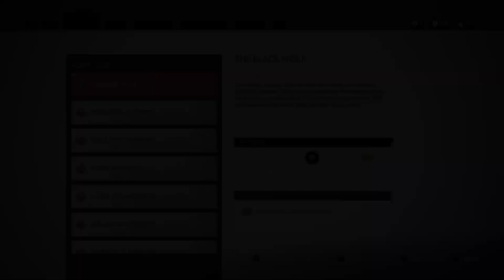Ghost Of Tsushima - Gameplay Walkthrough Part 7.5 - HELPING KENJI AND YUNA!!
Ghost Of Tsushima Part 7.5, We help Kenji with his debts and Yuna with her past!!

00:19 NATTOU AND THE SAKE SELLER.
06:02 THE DELICATE ART OF NEGOTIATION.
12:56 THE TALE OF YUNA.
17:42 SILENT DEATH.
28:59 THE BLACK WOLF.
35:51 MESSAGE IN BLOOD.

00:19 NATTOU AND THE SAKE SELLER.
06:02 THE DELICATE ART OF NEGOTIATION.
12:56 THE TALE OF YUNA.
17:42 SILENT DEATH.
28:59 THE BLACK WOLF.
35:51 MESSAGE IN BLOOD.